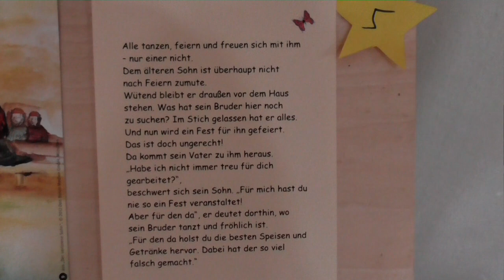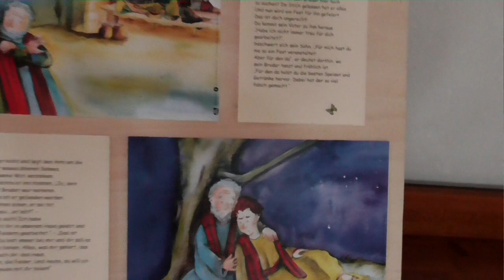Der barmherzige Vater Station 5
aufgenommen in der katholischen Kirche in Kirchhofen für die Kirche mit Kindern im Kirchenbezirk  Freiburg
Die Bildkarten sind eigentlich für das Erzähltheater Kamishibai von Don Bosco